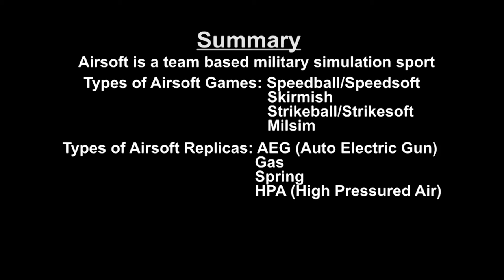What is Airsoft? Airsoft for Beginners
What is airsoft? How do you play? What are replicas?